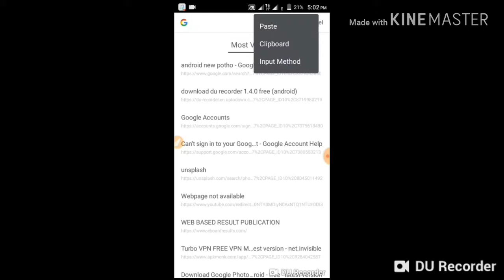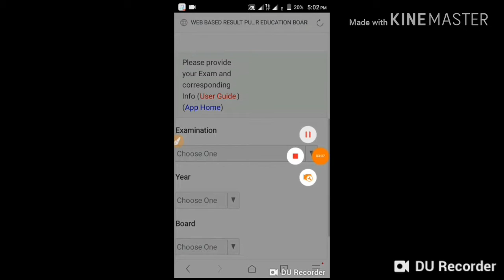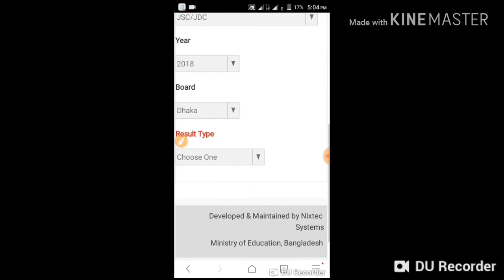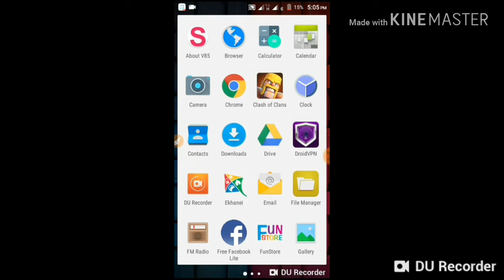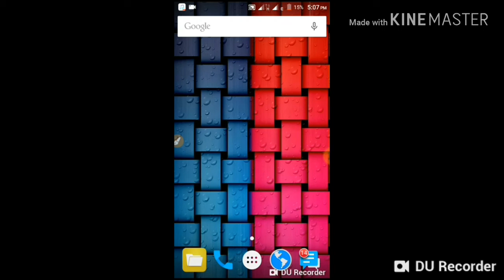P.S.C.. J.S.C. S.S.C. রেজাল্ট দেখোন সবার আগে December 2019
theanks for watching

walcome my new new vedeos.